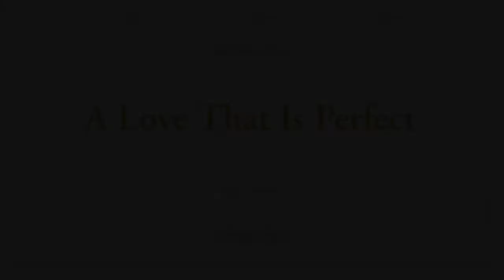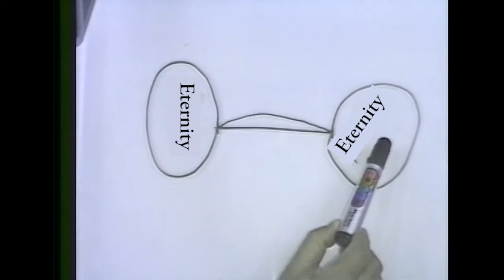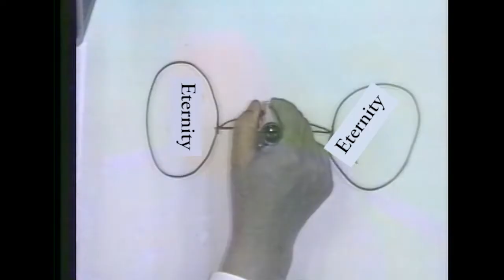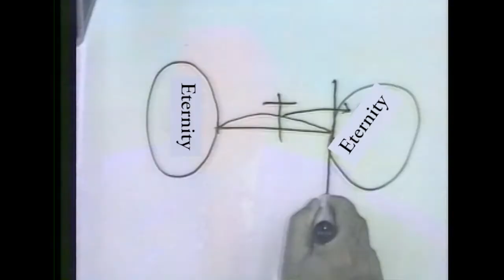17. A Love That Is Perfect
God created all things for the sake of mankind. God is filled to the brim with love. And so He needed a recipient upon whom He could pour out His love to His heart’s content. This is why God made man in His own image.